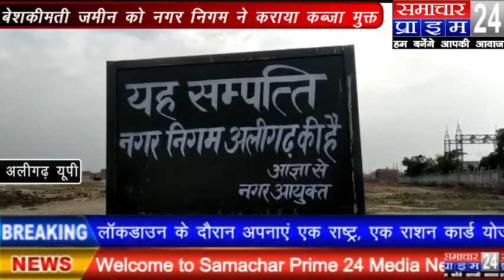बेशकीमती जमीन को नगर निगम ने कराया कब्जा मुक्त